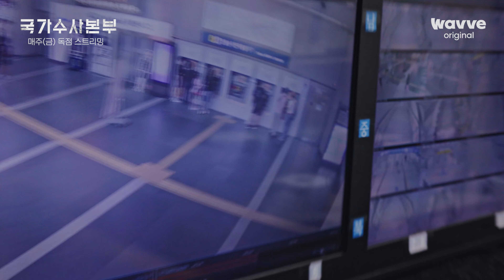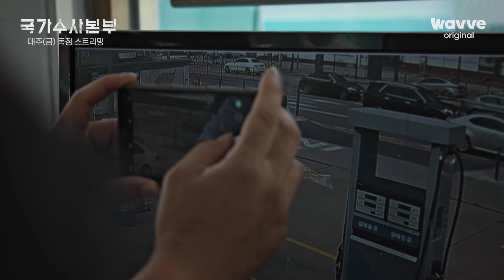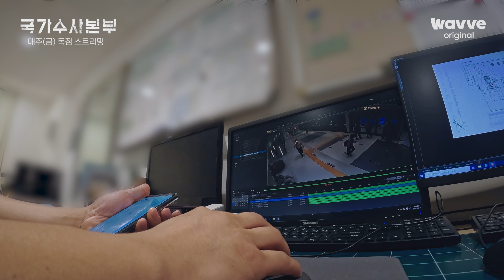[국가수사본부│EP.10] 저희가 할 수 있는 게 오로지 뒤따라가는 수밖에 없어요 | 웨이브 오리지널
끝을 보는 사람들의 100% 리얼 수사 다큐멘터리

'그것이 알고 싶다' 배정훈 PD의 첫 OTT 연출작
끝을 보는 사람들 [국가수사본부]